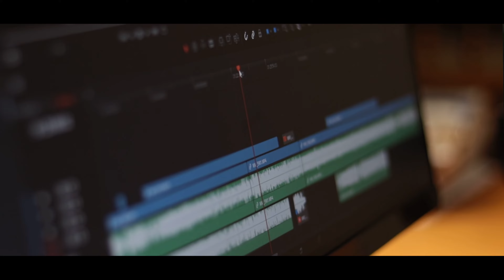A Moment That Changed Everything In My Photography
▽ Instagrams
My Gears
Canon 250D/Sl3
Canon 200D
Canon EF 50mm f/1.8
Canon EF-S 18-135mm
Zhiyun crane 2
Godox 120cm softbox
Small Monitor
Camera off Flash (Godox V1C ) for 250D
Wireless Flash Trigger
Godox SL-60W LED Video Light